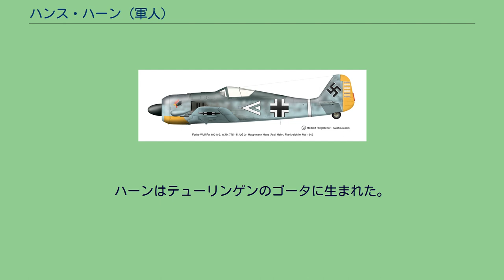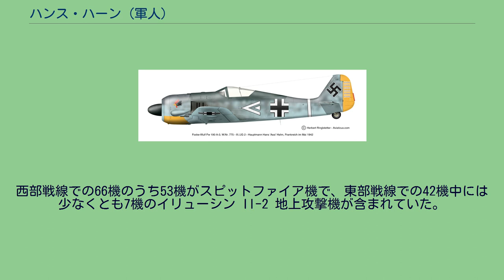ハンス・ハーン (軍人)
ハンス・"アッシ"・ハーン（Hans "Assi" Hahn、1914年4月14日 - 1982年12月18日）は、108機の敵機を撃墜した第二次世界大戦時のドイツ空軍のエース・パイロットである。
エース・パイロットとは空中戦で5機以上の敵機を撃墜した軍隊パイロットを呼び表す呼称である。
ハーンはテューリンゲンのゴータに生まれた。
運動選手としての才能がありベルリンで開催される1936年夏のオリンピックで五種競技の選手に選抜されたが、病気のために欠場した。
ハーンは1934年に士官候補生としてドイツ陸軍の歩兵部隊に入隊した。
1935年11月にドイツ空軍へ転籍し、操縦訓練を受けた。
その後ハーン少尉はドルトムント近郊に駐屯する第134戦闘航空団（JG 134）/第4中隊に配属され、1937年11月1日にはヴェルノイヒェンの新設の転換「戦闘機学校」に飛行教官兼第1飛行中隊の指揮官（Staffelführer）として転属となった。
1939年2月1日に中尉に昇進し、第二次世界大戦が始まるとツェルプストで新しく編成された第2戦闘航空団/第II飛行隊に配属され、同年末には第4飛行中隊の飛行中隊長に任命された。
1941年フランスでのハーンの乗機Bf 109 F-2 1942年フランスでのハーン大尉の乗機Fw190A-3 ハーンの最初の戦果はフランス侵攻作戦中の1940年5月14日に挙げた2機のホーカー ハリケーン機であった。
更に5機を撃墜し、バトル・オブ・ブリテンでは更なる戦功を挙げた。
1940年9月の20機撃墜の時点でハーンは騎士鉄十字章を授与され、大尉に昇進するとともにJG 2/第III飛行隊の飛行隊長に任命された。
1941年8月にハーン大尉は41機撃墜の功で柏葉付騎士鉄十字章を授与され、1942年9月16日には西部戦線での66機目の戦果としてスーパーマリン スピットファイア機を撃墜したと申告した。
その日にはル・トレポール近郊で第26戦闘航空団所属機に撃墜された1機と原因不明で墜落したG・ナダン軍曹（Sgt G. Nadan）が操縦する英第122飛行隊のスピットファイア Vb（AB859）という2機のスピットファイア機が失われていた。
その後ハーンは1942年11月1日に東部戦線に転戦し、レニングラード近郊に駐屯する第54戦闘航空団（JG 54）「グリュンヘルツ」/第II飛行隊の飛行隊長に任命された。
3カ月間に42機のソ連軍機を撃墜し、1943年1月27日には戦果の合計を100機とした。
1943年2月21日にハーンはスタラヤ・ルーサ近郊で108機目としてラボーチキン La-5機を撃墜した後に反撃にあい左翼を被弾した。
戦闘から離脱して間もなくハーンの乗機のエンジンがオーバーヒートを起こし、乗機のBf 109 G-2/R6を敵地に不時着させざるを得なかった。
ソ連側の情報によるとハーンを撃墜したのは13機の撃墜記録を持つソ連軍のエースパイロットである169 IAPのパーヴェル・グラジェダニコフ中尉（Pavel Grazhdanikov Starshiy Leytenant）である。
ハーンは囚われて捕虜となった。
ソ連の捕虜収容所という厳しい環境下でさえもハーンのとる不服従と強情な性格が災いし、1950年まで囚われの状態が続いた。
釈放されるとハーンは国際的な企業であるバイエル・レーヴァクーゼンに就職し、後にゴスラー近郊のクニフンデ（Kunigunde）で火薬を製造するヴァノ黒色火薬社（Wano Schwarzpulver Company）の幹部となった。
1977年に引退するとフランス南部に移住した。
ハンス・"アッシ"・ハーンは1982年12月18日にミュンヘンで死去した。
ハーンは約560回の作戦飛行で108機を撃墜した。
西部戦線での66機のうち53機がスピットファイア機で、東部戦線での42機中には少なくとも7機のイリューシン Il-2 地上攻撃機が含まれていた。